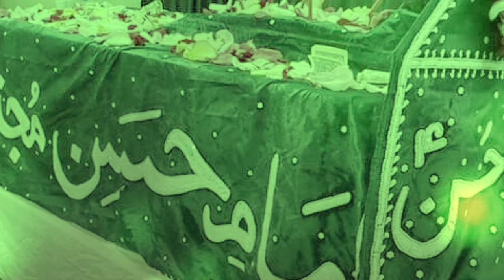New Noha 28 Safar Shahadat Mola Hassan | Hussnain Naqvi | Kiyu Teer Chalate Hain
🎵 Kalam Title: "KIYU TEER CHALATE HAIN"
🎙️ Recited By: Hussnain Naqvi
✍️ Written By: Syed Sajid Ali Naqvi Sahab
🎶 Composition: Janab Ali Abbas Minhas Sahab
🎬 Video: Zain Ul Abideen
🎨 Graphics: Naqvi Bros Studio (Hussnain Naqvi)
🙏 Special Thanks: Meesam Raza Bahlol

00:00 Introduction
00:22 Kiyu Teer Chalate Hain
05:14 End

28 safar shahadat e imam hasan whatsapp status
28 safar whatsapp status -
28 safar status
28th safar whatsapp status
28 safar noha whatsapp status
28 safar sultanpur
whatsapp status 28 safar
28 safar majlis
28 safar nauha
28 safar shahadat mola hassan
28 safar best nauah
28 saffar whatsapp status
shahadat imam hassan 28 safar

Nohay 2019
Paikaan Baras Rahey Hain Taboot Per Hasan Ke
Mir Hasan Mir New Noha
New Noha 2019
Shahadat e Imam Hasan Noha
paikan baras rahe hain
paikan baras rahe hain taboot per hasan ke
paikan baras rahay hain taboot par hassan ke
paikan baras rahe hain mir hasan mir
taboot per hasan ke
taboot per hasan ke lyrics
nohay 2020
28 safar noha
imam hasan noha
noha
28 SAFAR NOHA
SHAHADAT IMAM HASSAN as
mola hassan noha
pursa do azadaron
imam hassan
mola hassan ki shahadat
janab e imam hassan mar dala
hazrat imam hassan as
MIR HASSAN MIR 2024
shahadat e imam hassan as
mola imam hassan
paikan baras rahe hain kharadar
shahadat imam hassan a.s
shahadat imam hasan
shia
hazrat hassan
imam hasan ko zeher kisne diya
nohay 2020
noha 2020
sonu monu nohay
NIKLA THA JANAZA JO
Sonu Monu Nohay 2020
New Noha 2020
New Noha
28 Safar
Imam Hasan Noha 2020
28 Safar Noha
shahadat mola ali
mola hassan
mola hassan noha
imam hasan noha
imam hasan noha nadeem sarwar
paikan baras rahay hain
mere veer di mayyat te noha
mere veer di mayyat te
haye hassan mola
haye hassan
janab e imam e hassan maar dala
noha
shahid baltistani
shahid baltistani manqabat
shahid baltistani noha
shahid baltistani nohay
shahid baltistani manqabat 2023
shahid baltistani naat
Noha SHAHADAT RASOOL E KHUDA SAWW
28 safar noha
28 safar
shahadat rasool e khuda
aao taboot muhammad ka uthao logo
aao taboot muhammad ka uthao logo shahid baltistani
aao taboot muhammad ka uthao logo status
bay khata mara gaya sibte rasool e dosara
bay khata mara gaya
bay khata mara gaya shahid baltistani
shahid baltistani bay khata mara gaya
imam hasan nohay
Nadeem Sarwar
Ali Shanawar
Ali Jee
Noha
Nohay
Matam
New
noha
azadar
murshid
ghazi
karbala
mashallah
badshah
hussain
nadeem
sarwar
2019
salam ghazi
new noha
bibi sakina noha
main alamdar
han main alamdar
mola abbas noha
new nohay 2024
zakhmi hai sakina
farhan ali waris
new noha
new nohay
nohay
nohay 2024 new
2024 nohay
nohay new 2024
muharram new nohay 2024
muharram nohay 2024
2024 new nohay
noha new 2024
2024 noha
shahadat bibi sakina
muharram 2024
muharram noha 2024
noha bibi sakina
bibi sakina noha 2024
noha
bibi sakina
meri sakina
farhan ali waris noha
noha 2024
baba jan
bibi sakina ki shahadat
sakina jaan
13 safar
Nadeem Sarwar
Ali Shanawar
Ali Jee
Noha
Nohay
Matam
New
noha
azadar
murshid
ghazi
karbala
mashallah
badshah
hussain
nadeem
sarwar
2019
salam ghazi
abbas ka nara
mola abbas
nadeem sarwar new
ali shanawar new
ali jee new
ya hussain noha
new muharram noha
kiya muhammad ka pyara
dil e dukhtar
mera imam hussain
nadeem sarwar new nauha
nadeem sarwar noha
imam hussain
mara imam hussain
han mera imam hussain
mil kar kaho momino
nadeem sarwar title
ns 2024
JANAZA HASSAN KA
Janaza jo hassan
Imam e Hasan
taboot e hassan a.s
muharram 1446
noha imam hassan
28 safar mochi gate
2
azadar
murshid
ghazi
karbala
mashallah
badshah
hussain
nadeem
sarwar
2019
salam ghazi
abbas ka nara
mola abbas
nadeem sarwar new
ali shanawar new
ali jee new
ya hussain noha
new muharram noha
dil e dukhtar
nadeem sarwar noha
nadeem sarwar title
ns 2024
haye hussain ibn ali
pashto noha
nadeem sarwar new noha
pashto nauha
hussain ibn ali
Nadeem Sarwar
Ali Shanawar
Ali Jee
Noha
Nohay
Matam
New
noha
azadar
murshid
ghazi
karbala
mashallah
badshah
hussain
nadeem
sarwar
2019
salam ghazi
abbas ka nara
mola abbas
nadeem sarwar new
ali shanawar new
ali jee new
ya hussain noha
new muharram noha
dil e dukhtar
28 safar noha status
28 safar shahadat whatsapp status